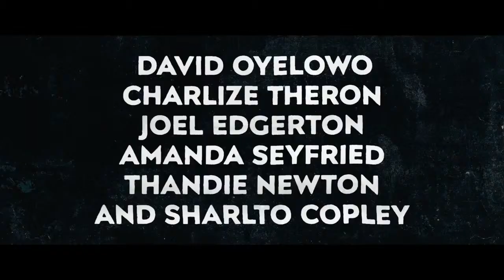GRINGO #1 trailer 2018 | FILM UPDATES movie HD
Check out the new action,comedy,drama movie starring Charlize Theron,Joel Edgerton,Amanda Seyfried,Thandie Newton!Be the first to watch,comment and share trailers and movie teasers/clips dropping @FILM UPDATES.

An exhilarating mix of dark comedy, white-knuckle action and dramatic intrigue, Gringo joyrides into Mexico, where mild-mannered businessman Harold Soyinka (David Oyelowo) finds himself at the mercy of his back-stabbing business colleagues back home, local drug lords and a morally conflicted black-ops mercenary. Crossing the line from law-abiding citizen to wanted criminal, Harold battles to survive his increasingly dangerous situation in ways that raise the question: Is he out of his depth - or two steps ahead?

The FILM UPDATES channel is your destination for hot new trailers the moment they drop.The FILM UPDATES is here day and night to make sure all the latest  and trending movie trailers are available whenever, wherever you want them.